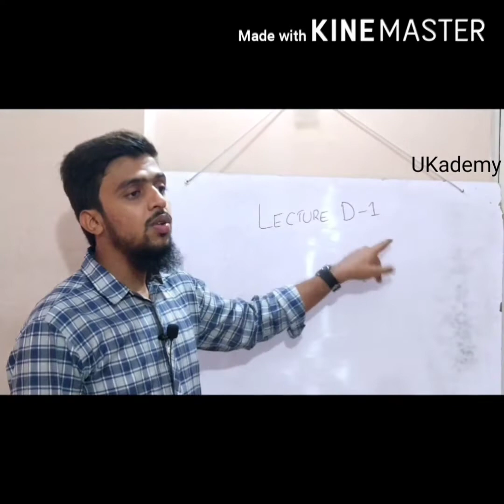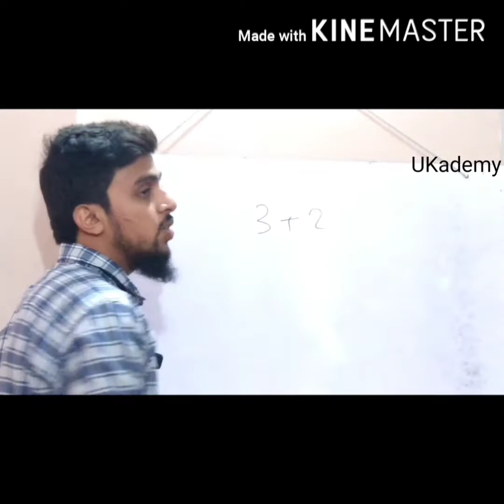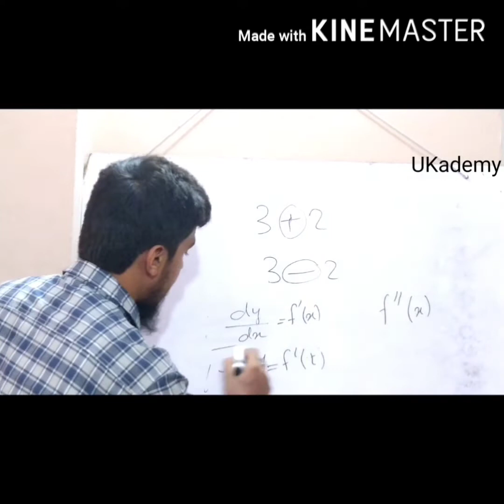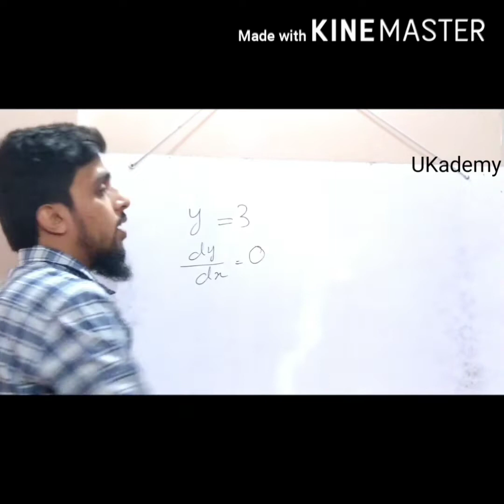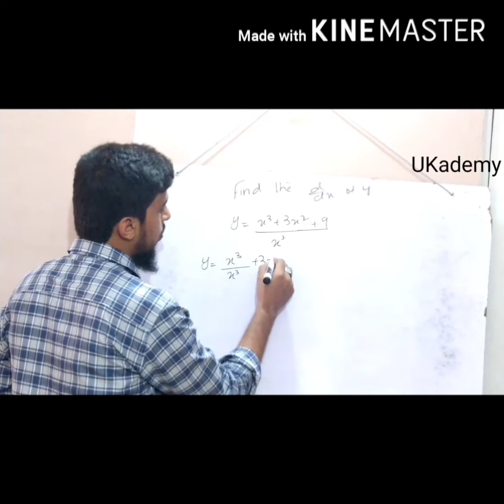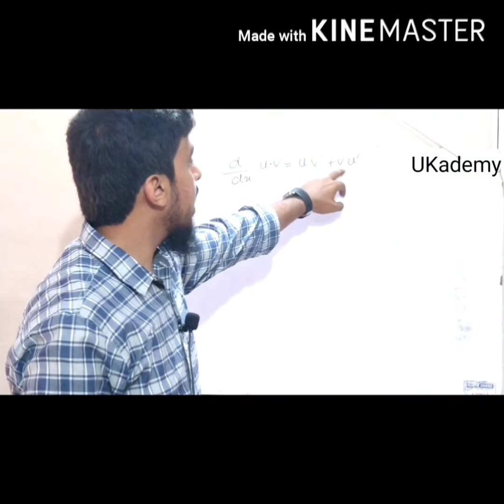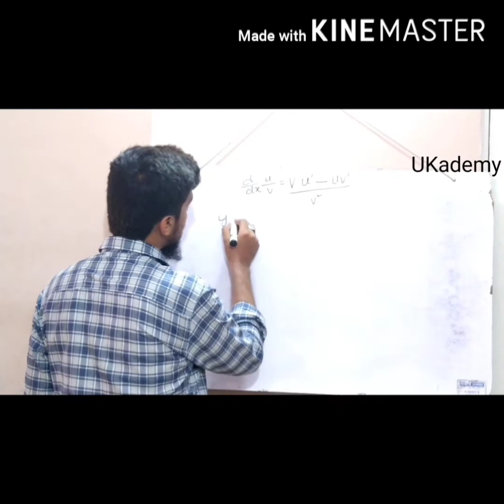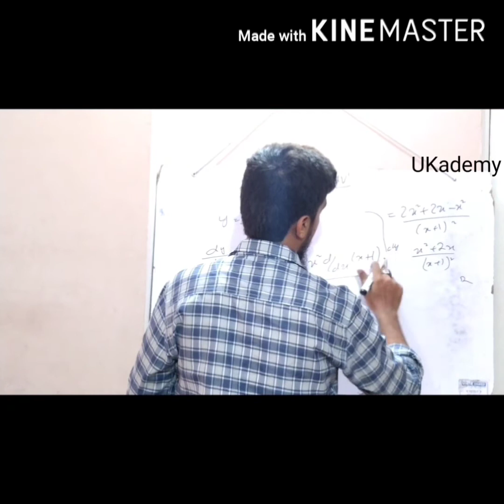Lecture D-1 (Derivatives)